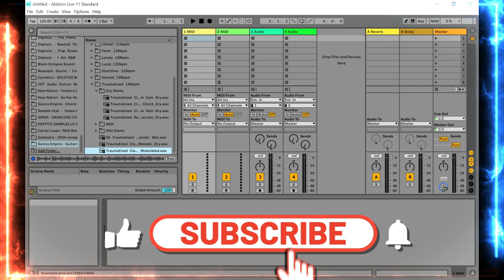Guitarnote - Classical Guitar Collection Sample Pack by Sonics Empire (Limited-Time 4FREE)